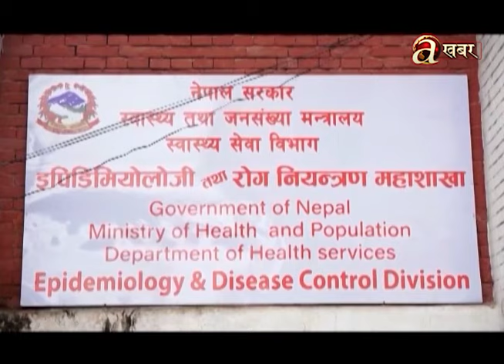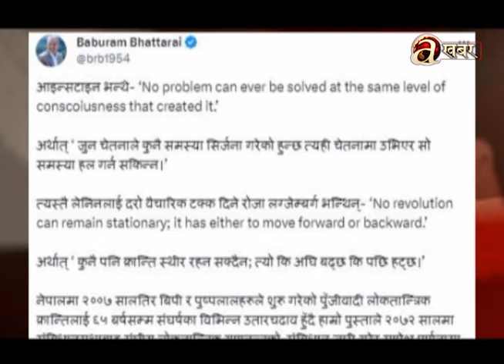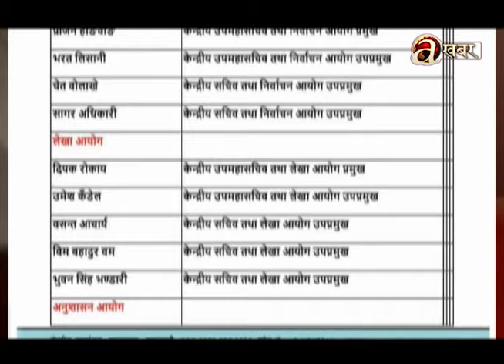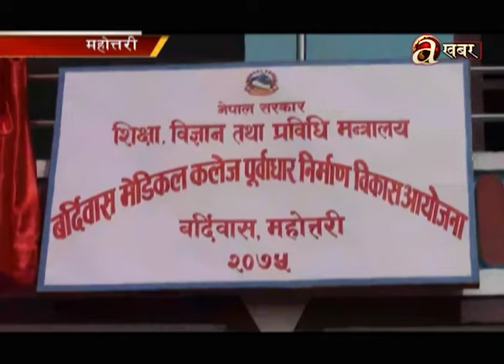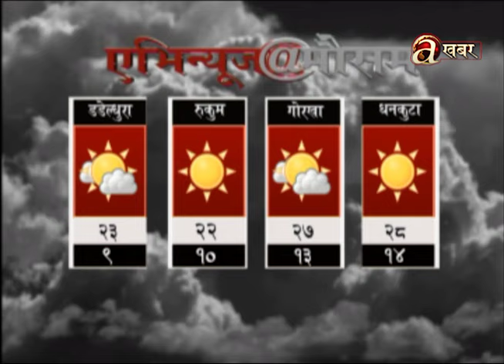Avenues @ 2 PM - 26.10.'23